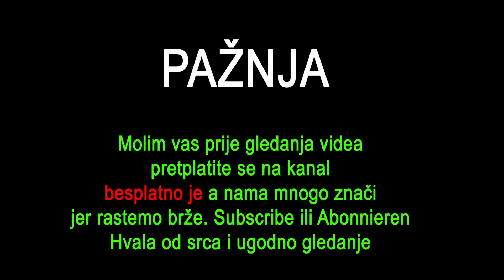Majka više ne plače, sin nikad sretniji, život im se promijenio za 24 sata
Salko Tukar i majka Habiba su porodica koja je do jučer živjela na rubu siromaštva a sada uživaju u plodovima dobrih ljudi koji su odlučili donirati novac i hranu poštenom Salki koji je odlučio stati pred kamere i ispričati situaciju u kojoj se nalazi sa svojom majkom. Za samo nekoliko sati Salku i majku su posjetili dobri ljudi i počeli donositi namirnice, novac, usisivač, a sutra će doći drva i vrata. Salko nije krio oduševljenje i ističe da nije očekivao da će se nešto ovako desiti. Pogledajte više u reportaži YouTube kanala Srednja Bosna Danas.